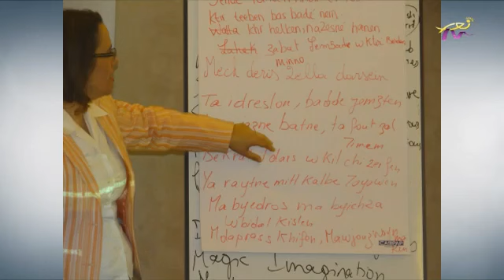Parents talk Music Therapy Lina Riachy Haddad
About music therapy use